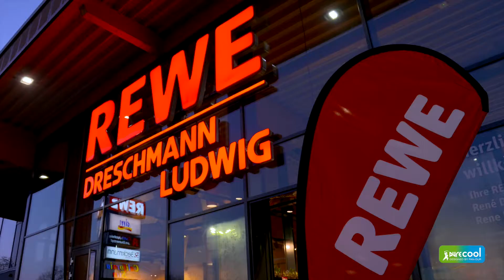REWE Dreschmann Ludwig 25 02 17 1080p E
Kühlmöbel - Design von PAN-DUR im REWE Dreschmann&Ludwig in Langenfeld. Tiefkühlinseln, Wandkühlregale und halbhohe Kühlmöbel